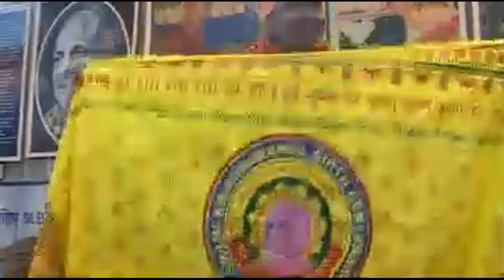Devotional Bhajans by Sri Mukul Kulkarni from Pune